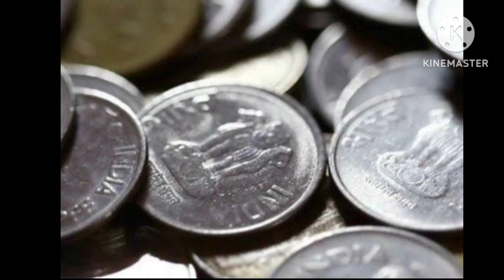கோடிஸ்வர யோகத்தை தரும் செம்பருத்தி இலை உப்பு வழிபாடு /aavani theipirai panchami valipatu